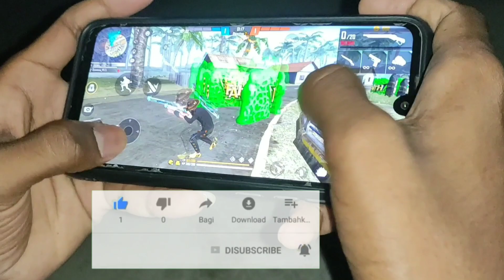NEW SETUP GLOWAAL TIPS FREE FIRE WITH HAND CAM TELUGU || FREE FIRE SIT UP GLOWALTIPS AND TRICKS FF